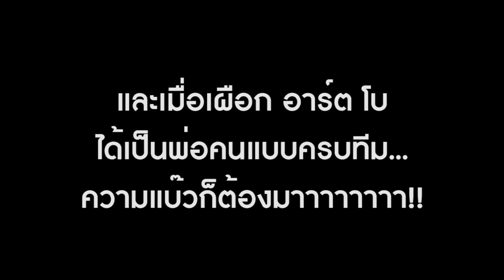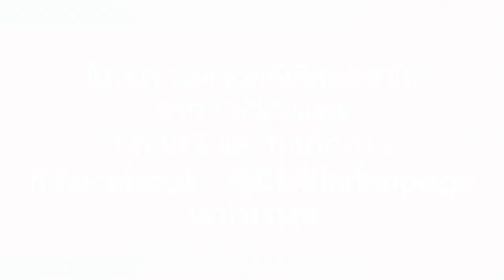ใต้โต๊ะทำงาน ต้อนรับทายาทใต้โต๊ะคนที่ 2 และ 3 ลูกพ่อโบ พ่อเผือก!!!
เอ้าเฮ้ย! มาต้อนรับหลานๆ ของพวกเรา 2 ทายาทใต้โต๊ะ
ตามพี่อาธิมาติดๆ ห้ามหยาบคาย อนุญาตให้เม้นท์แบบแบ๊วๆ ไปเริ่ม!!

ติดตามความสนุกของ ใต้โต๊ะทำงาน ได้ทุกวันพุธประมาณ 19.15 น. ทาง

ติดตามทุกความเคลื่อนไหวของช่อง ChillOnline ได้ที่